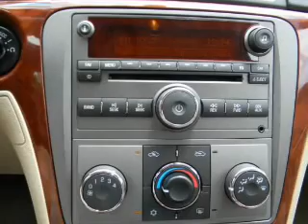2008 Saturn Aura - TORRANCE CA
Year: 2008
Make: Saturn
Model: Aura
Trim: XE Sedan 4D
Engine: 4 cylinder 2.4 Liter
Transmission:
Color: Gold
Mileage: 35764
Address:
23505 HAWTHORNE